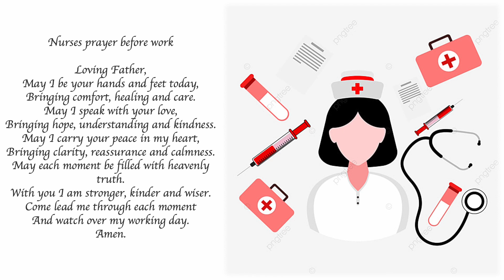Nurses Prayer Before Work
Nurses prayer before workLoving Father,
May I be your hands and feet today, Bringing comfort, healing and care.
May I speak with your love,
Bringing hope, understanding and kindness.
May I carry your peace in my heart,
Bringing clarity, reassurance and calmness.
May each moment be filled with heavenly truth.
With you I am stronger, kinder and wiser.
Come lead me through each moment
And watch over my working day.
Amen.